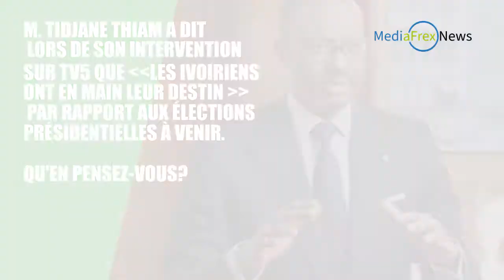LES RÉACTIONS DES IVOIRIENS SUR L'INTERVIEW DE TIDJANE THIAM SUR TV5 LE 30/08/2020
Nous attendons vos commentaires sur Youtube et sur notre page Facebook